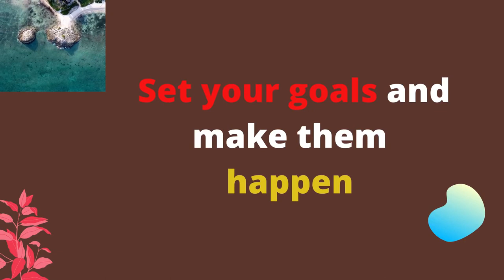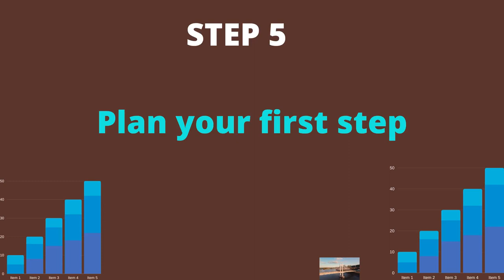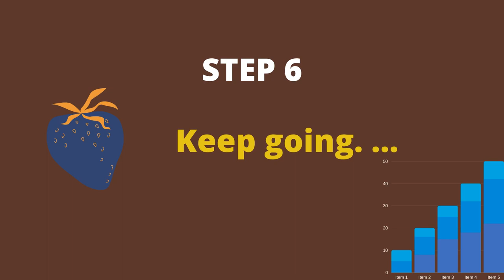How To Set Goals: goal setting -- goal setting motivation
How To Set Goals:  goal setting -- goal setting motivation 2021
Set your goal and achieve them with simple steps ,Follow this guideline. Tips on how to set your own goals and achieve them.
I put a loads of effort on this video and i hope you like it and be great in life .Appreciate my work by giving us a LIKE on the video.
Not everyone set goals in their pursue of their dream. I can tell you today that is impossible to actualized your dream without goal. Guys i tell you without goals s impossible to achieve anything that is why have gone through rough time in my entirely life not able to achieve anything and i finally come across this rules that change my life forever .I encourage you today to follow this rules and you will accomplish your dream.
This rules took me years to put together
   This epic video will teach you how to set goals and the rest will be history.